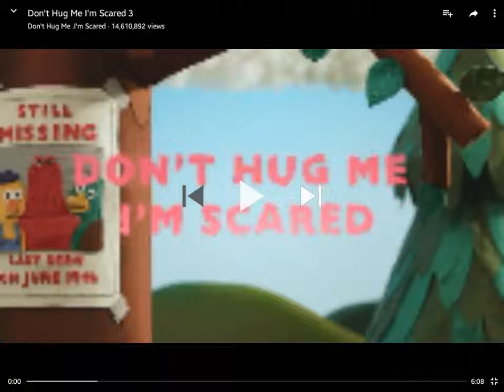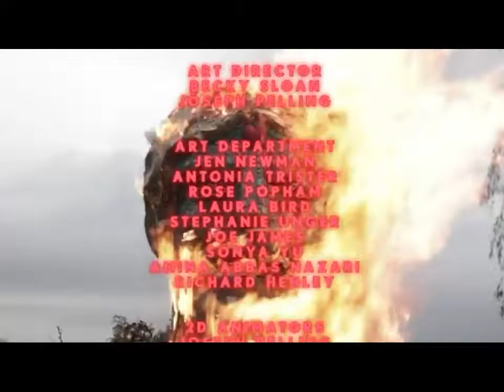Reacting to DHMIS 3: FEEDING HIM GRAVEL?!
I have no words. Wait...